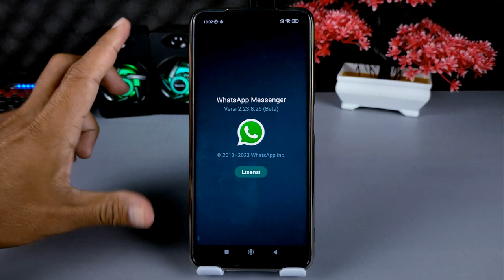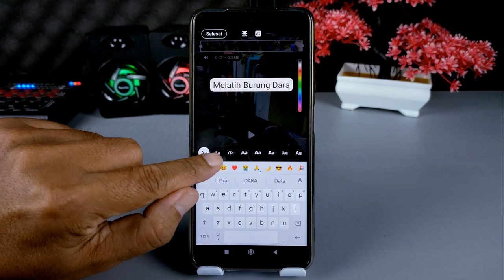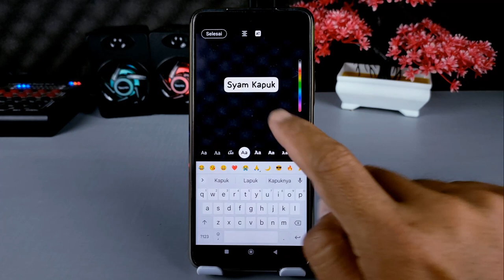Fitur Baru Whatsapp | Membuat Tulisan Unik Pada Foto Dan Video Yang Akan Dikirim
Silahkan download WhatsApp Beta versi 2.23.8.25

Terima Kasih